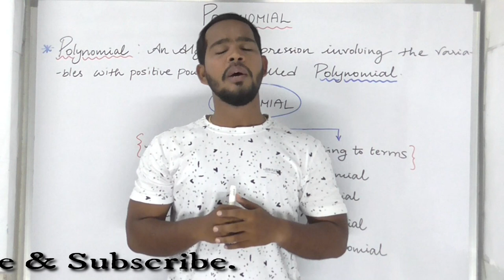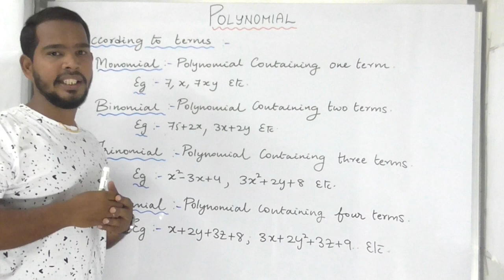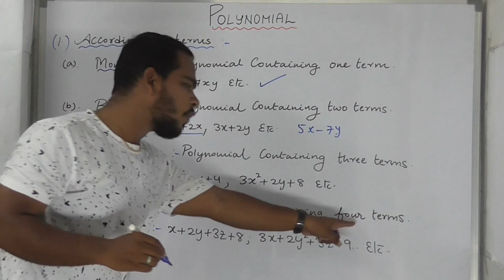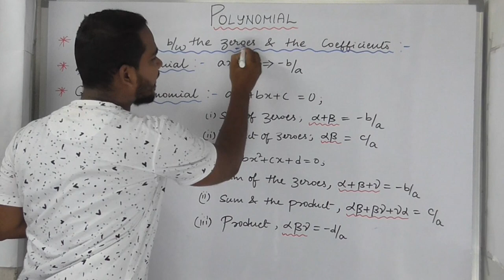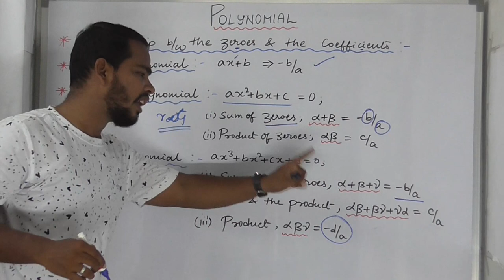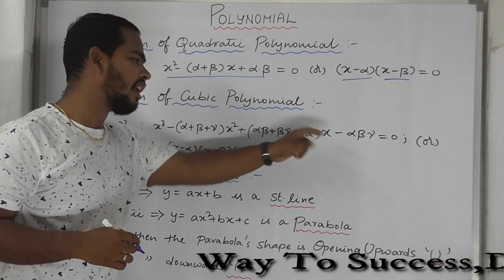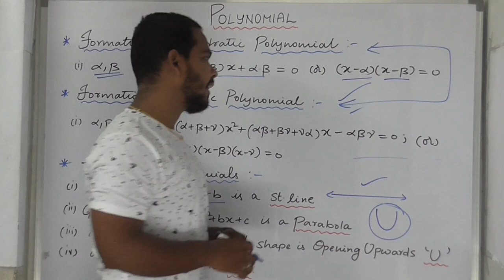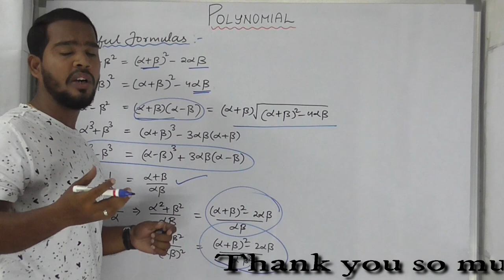Polynomials (Maths) Best Formulas ,For Enterence Exams(10th,polytechnic)